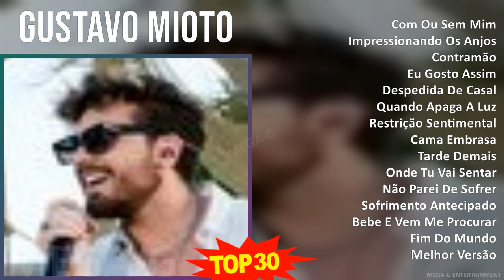G u s t a v o M i o t o 2024 MIX As Melhores Do Ano ~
G u s t a v o M i o t o MIX 30 Maiores Sucessos, Melhores Músicas ~

[00:00:00] - 01. C̲o̲̲m O̲̲̲u̲̲ S̲e̲̲m M̲i̲̲m
[00:03:19] - 02. I̲̲̲mpre̲̲ssi̲̲o̲̲na̲̲ndo̲̲ O̲̲̲s A̲̲̲njo̲̲s
[00:07:28] - 03. C̲o̲̲ntra̲̲mão̲̲
[00:10:38] - 04. E̲̲̲u̲̲ G̲o̲̲sto̲̲ A̲̲̲ssi̲̲m
[00:13:04] - 05. D̲e̲̲spe̲̲di̲̲da̲̲ D̲e̲̲ C̲a̲̲sa̲̲l
[00:15:53] - 06. Q̲u̲̲a̲̲ndo̲̲ A̲̲̲pa̲̲ga̲̲ A̲̲̲ L̲u̲̲z
[00:18:21] - 07. R̲e̲̲stri̲̲ção̲̲ S̲e̲̲nti̲̲me̲̲nta̲̲l
[00:21:27] - 08. C̲a̲̲ma̲̲ E̲̲̲mbra̲̲sa̲̲
[00:24:23] - 09. T̲a̲̲rde̲̲ D̲e̲̲ma̲̲i̲̲s
[00:28:31] - 10. O̲̲̲nde̲̲ T̲u̲̲ V̲a̲̲i̲̲ S̲e̲̲nta̲̲r
[00:31:38] - 11. N̲ão̲̲ P̲a̲̲re̲̲i̲̲ D̲e̲̲ S̲o̲̲fre̲̲r
[00:34:23] - 12. S̲o̲̲fri̲̲me̲̲nto̲̲ A̲̲̲nte̲̲ci̲̲pa̲̲do̲̲
[00:37:41] - 13. B̲e̲̲be̲̲ E̲̲̲ V̲e̲̲m M̲e̲̲ P̲ro̲̲cu̲̲ra̲̲r
[00:40:20] - 14. F̲i̲̲m D̲o̲̲ M̲u̲̲ndo̲̲
[00:43:18] - 15. M̲e̲̲lho̲̲r V̲e̲̲rsão̲̲
[00:46:36] - 16. Q̲u̲̲a̲̲ndo̲̲ A̲̲̲pa̲̲ga̲̲ A̲̲̲ L̲u̲̲z